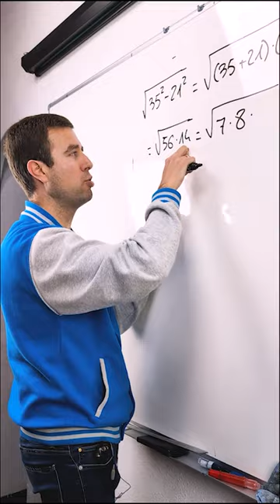🌟🔢 Operación con Raíces e Identidades Notables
En este short calculamos una raíz exacta sin calculadora. Para ello hacemos uso de identidades notables y de las propiedades de la radicación.

🌐 ¿ME SIGUES?

↪️ Fernando Z
↪️ Álvaro Bernabeu Jover
↪️ Marcelo Aguirre
↪️ jose antonio Cincunegui
↪️ Fausto Gonzalo Yelmo
↪️ Roger Carreras
↪️ guille cauz
↪️ Sonia J